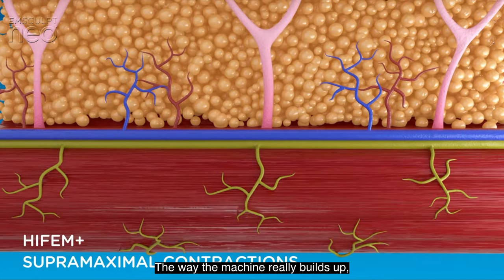Amazing Emsculpt NEO Results! - Greenwich Medical Spa Testimonial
Why choose Greenwich Medical Spa for your EMSCULPT NEO treatment:
Greenwich Medical Spa - Locations Greenwich CT, Westport CT, Ridgfield CT,  Scarsdale NY
We are one of the few practices in Connecticut to offer EMSCULPT NEO.

We have been performing non-invasive body sculpting treatments for more than a decade.

We have provided more than 10,000 successful body sculpting treatments to date.

EMSCULPT and EMSCULPT NEO have earned industry awards!

EMSCULPT NEO won Best Muscle Toner + Fat Reducer from NewBeauty magazine – April 2021.

EMSCULPT NEO was named Best Body Sculpting Treatment by InStyle magazine – May 2021.

EMSCULPT NEO was announced as a winner in the 2021 Skin Awards by Shape magazine – May 2021.

EMSCULPT was named the 2020 Aestheticians Choice Award for Favorite Body Sculpting Device by Dermascope Magazine, a leading educational resource and trade journal for skincare professionals – February 2021.

If you are thinking about Emsculpt, then you must try the New Emscult NEO.
It’s time to really pump it up! EMSCULPT NEO is the next generation in non-invasive body sculpting technology that simultaneously builds muscle and burns fat. Leveraging the proven technology of its predecessor, EMSCULPT NEO now combines high-intensity electromagnetic and radio frequency energies to provide two benefits in one treatment.

What that means for you is that EMSCULPT NEO builds more muscle and reduces more fat simultaneously. This groundbreaking new treatment provides an average 30% reduction in subcutaneous fat and 25% growth in muscle on the treated area after just four treatments. Let’s be real – you are not getting those kinds of results at the gym.

EMSCULPT NEO offers an effective solution for men and women seeking to improve the shape, size and firmness of their abs or butt. With an initial series of three to four treatments performed in just 30 minutes, once a week, EMSCULPT NEO increases the number and size of muscle fibers for a more toned and lifted appearance. At the same time, it heats and destroys fat cells, which are then naturally eliminated by your body.

The result is that you can now get the six pack abs you’ve dreamed of or achieve a sexy butt lift without surgery. EMSCULPT had already earned a 100% rating on RealSelf, and EMSCULPT NEO is sure to earn extra credit. We are one of the first practices in Fairfield County to offer this new treatment, and we can’t wait to share it with you!